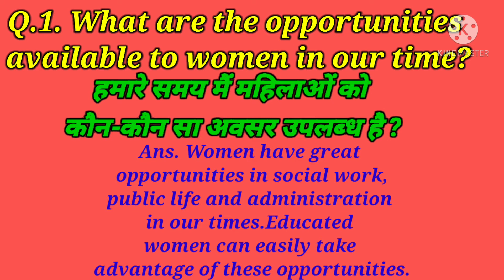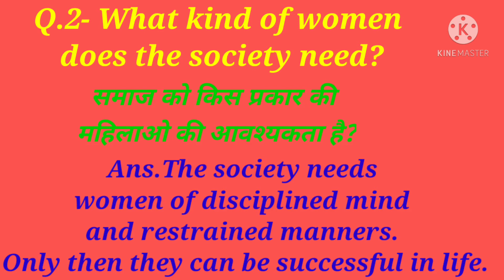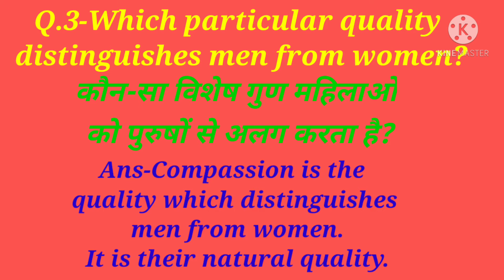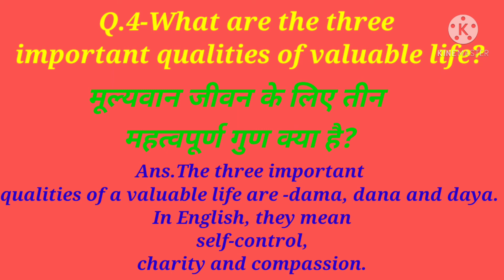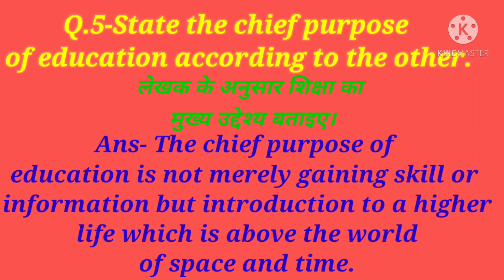Class-12th Lesson-6 (English Prose) **Women's Education**👍👍👍👍👍👍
5Most important Questions with Answers  from the Lesson-6